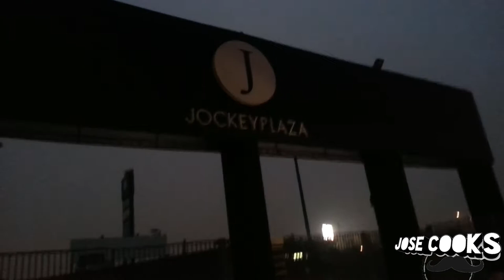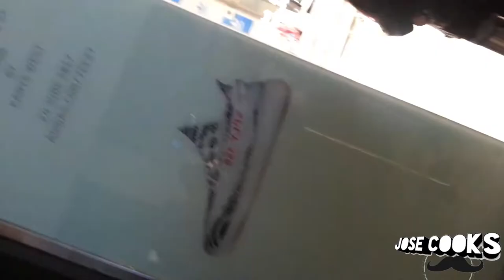YEEZY 350 V2 ZEBRAS IN PERU?! LUCKY SNEAKER PICKUP & REVIEW VLOG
WHATSUP YOUTUBE!

Just a random personal Vlog covering my experience with the Adidas Yeezy 350 V2's Boost "Zebras" at the Adidas Originals Store at Jockey Plaza in Monterico, Lima, Peru.

Didnt get them the first time around but this time in LIMA, Things weren't as bad as the first time. (SPOILER Won The Raffle)
Definatly An amazing shoe.

Gracias Adidas Peru por brindar el servicio excelente.